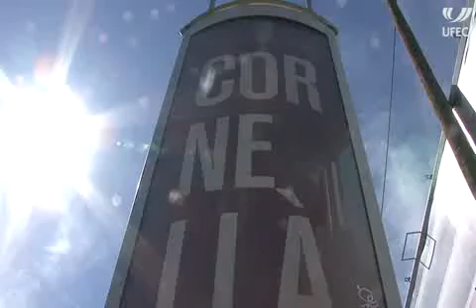VIII Memorial Nacho Juncosa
Pol Toledo i Ioana Docu, campions del VIII Memorial Nacho Juncosa celebrat al CIT de Cornellà.